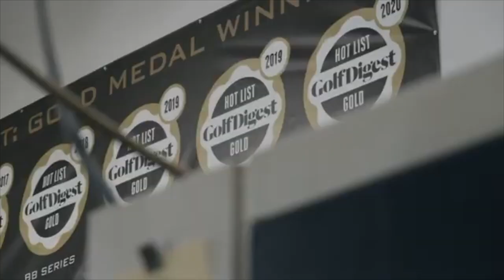C'EST BEAU, C'EST 100 % MADE IN USA : unboxing Bettinardi INOVAI 6.0 et BB8-W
Bettinardi, alias notre marque de putters préférée venue des USA, lance deux nouvelles gammes de putters. Les maillets multi matériaux INOVAI et les plus classiques BB8. Du matos du Tour à la finition soignée, bientôt en vente chez Golf Plus !